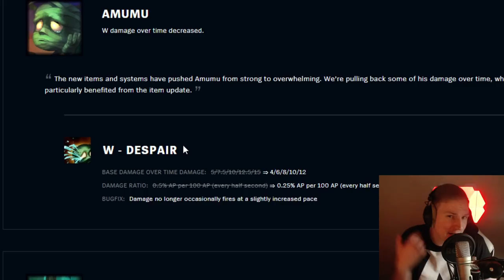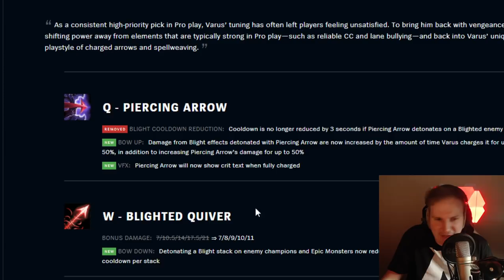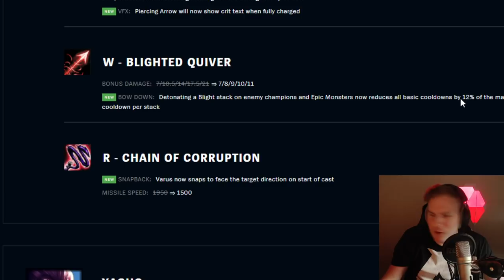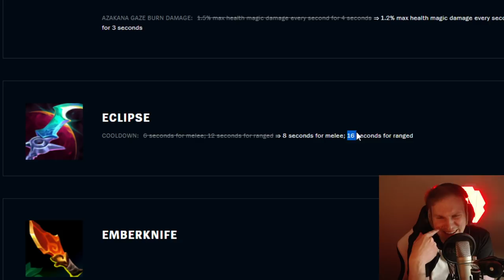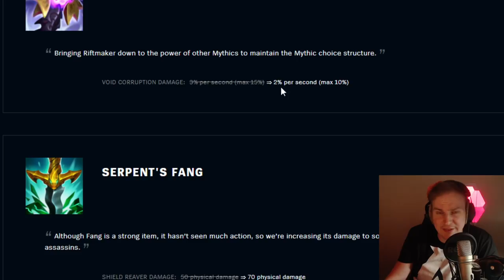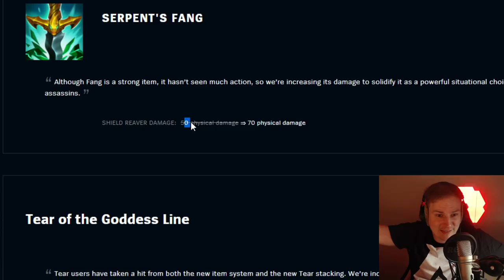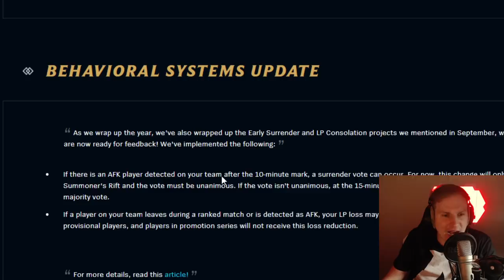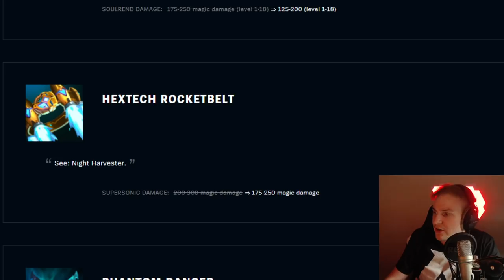MIDLANE NERF!!!!!!!! Neues AFK System! - LOL Patch Notes 10.24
Unterstützt mich in dem Ihr hier bei Amazon einkauft: